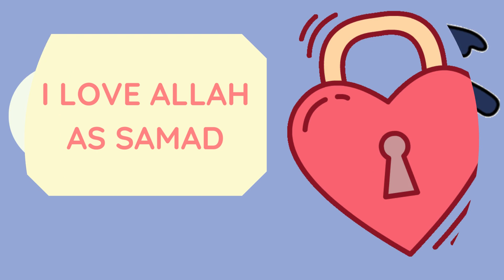Al Samad (toddlers)